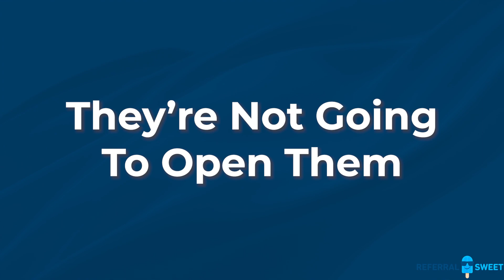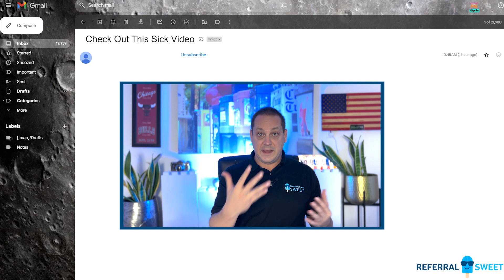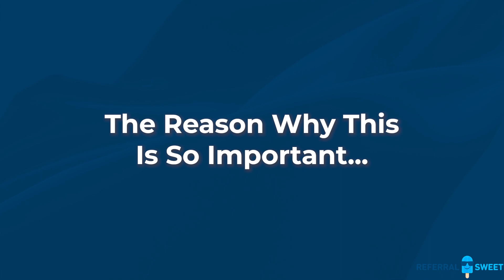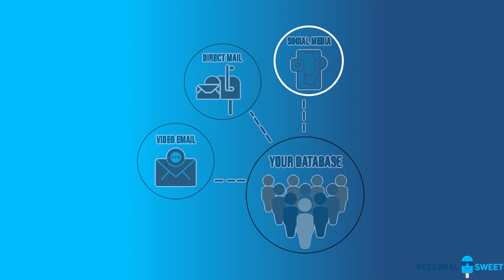Email Marketing For Real Estate | Stop Scaring Your Database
Stop sending your database crap content. Email marketing for real estate is much simpler than you think. Learn the secrets to successful email marketing for real estate and stop scaring your database away! In this video, we'll show you how to use email marketing to generate real estate referrals and how video email can take your marketing to the next level. Don't miss out on this essential tool for real estate agents!

👉Like seeing videos like this? I create them weekly in no particular order.

Want More Information On Real Estate Marketing & Attracting

We are like having a part time marketing assistant that handles all the stuff you or your assistant don’t know how to do (but really want to implement).  We will take on all the heavy lifting and will create a content marketing strategy focused around your database and local community that keeps your brand  top of mind.